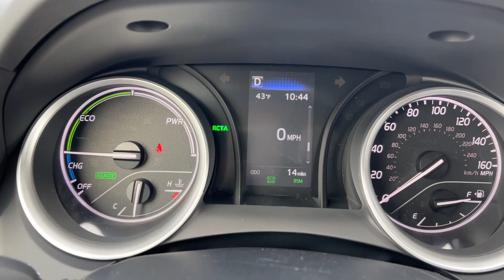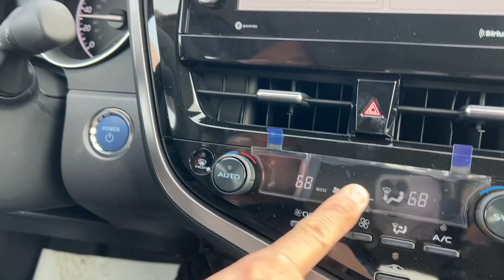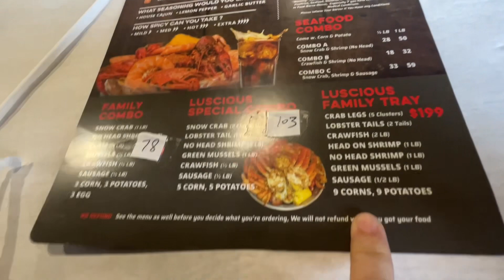Caij lub tsheb tshiab mus noj mov at Luscious Crab restaurant